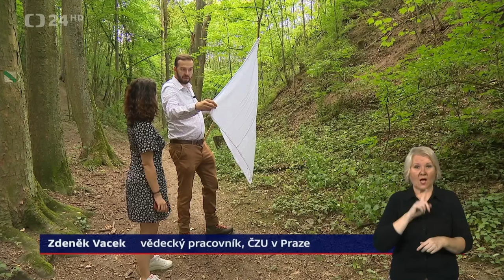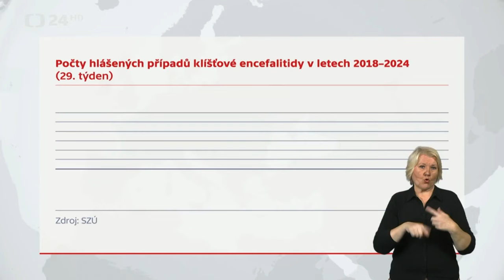Až do listopadu - klíšťata v česku - sezónní sleva, nečekejte.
Bohužel až do listopadu, a nejvíce až 50% je infikovaných v parcích z toho 5% v lese. Máme pro vás sezónní slevu u pokladny stačí zadat : sezona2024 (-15%) platí do 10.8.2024 užijte si prázdniny bez klíšťat. na a